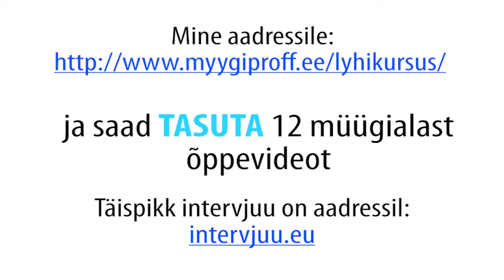Ekke Lainsalu | MÜÜK | koolitus | kokkuvõte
0:00 mul on toode, sul on raha, osta ära
0:04 sa pead uskuma oma tootesse | teenusesse
0:06 usalduse loomine käib läbi interneti, internet on meie elu väga palju muutnud
0:09 kasuta usalduse loomiseks meilinglisti, blogi, sotsmeediat
0:13 kõige parem müük on see kui pakud enne väärtust
0:16 enne kui sa saad, peaksid võimalikult palju andma
0:19 põhipalk oli 3000 krooni
0:21 mida rohkem annad, seda rohkem saad vastu, et saaksid veelgi rohkem anda
0:25 anna oma tooteid tasuta ära!
0:29 inimeselt inimesele kommunikatsiooni ei asenda mitte miski
0:32 ukselt-uksele tolmuimejate müük ei kao ka kusagile
0:35 kuldreegel, kui tuleb sisse päring, siis helista kliendile tagasi
0:40 leia oma tugevad küljed ja tee need veelgi tugevamaks
0:42 kui oled suutnud eesti turul saavutanud edu, siis suurel turul on see lihtsam
0:54 ennast on vaja kogu aeg motiveerida
0:56 lisaks jalaga kubeme piirkonda löömisele on vahest tarvis ka veidi pai teha :)